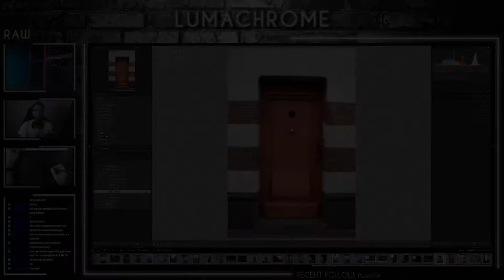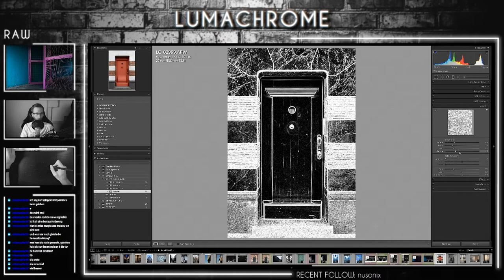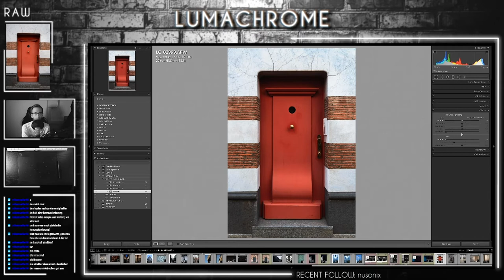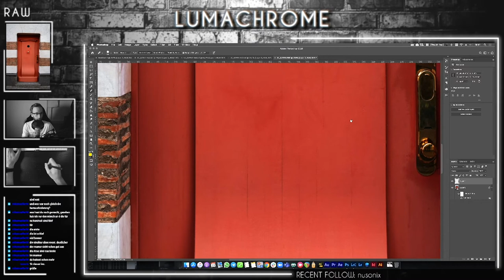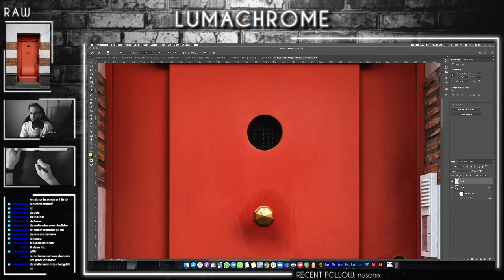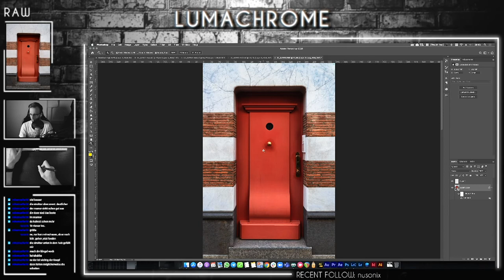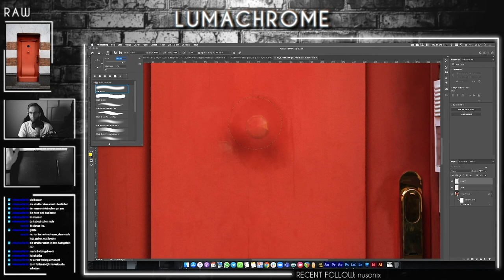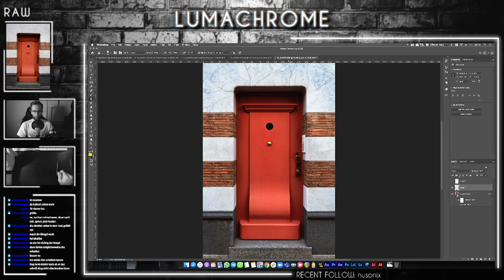Editing Session - MARBLE - [ARCHITECTURE / URBAN PHOTOGRAPHY]